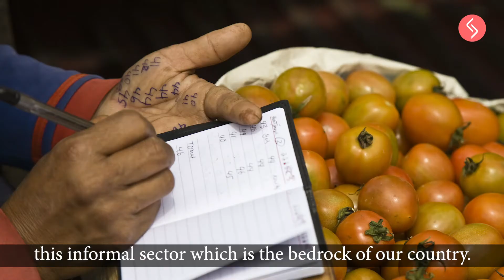REVIVEIndia | Rahil Rangwala – Director India Programs, MSDF V8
A tragic fallout of the pandemic has been on the informal sector. A sector most integral to our economy and daily functioning has experienced one of the worst economic shocks.

If we are to recover we first have to REVIVE this integral informal sector which is the bedrock of our country. REVIVEAlliance is a joint initiative of @Samhita, @USAID, @MSDF and @ONI aimed to build resilience among the ones disproportionately impacted by providing access to finance through innovative solutions.

We are determined to REVIVEIndia! Know more: revivealliance.com